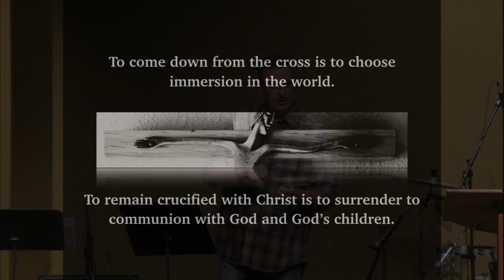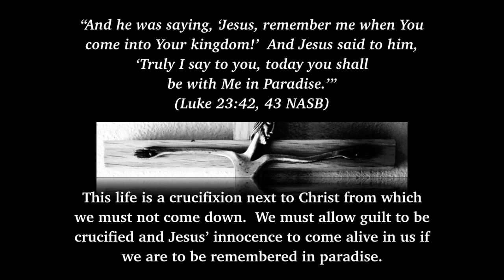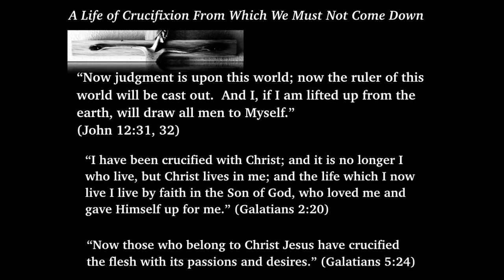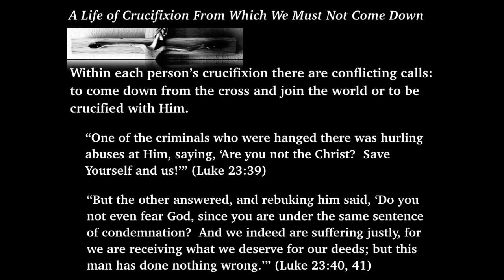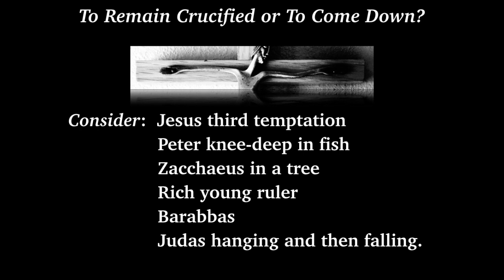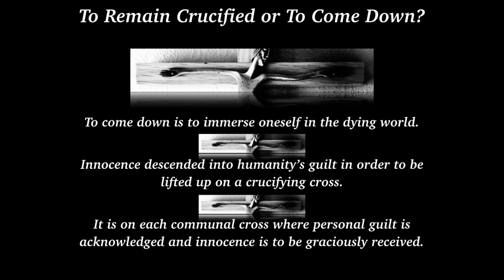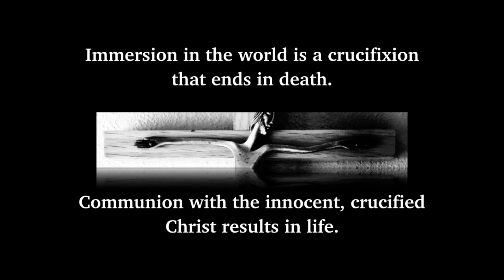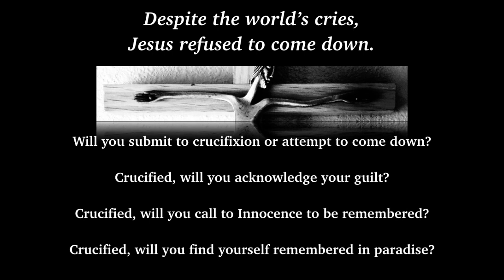To Be Remembered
Rev. Kevin B. Cain
The Cross